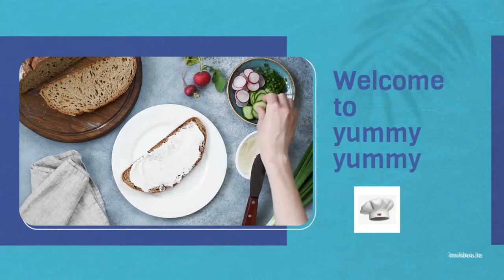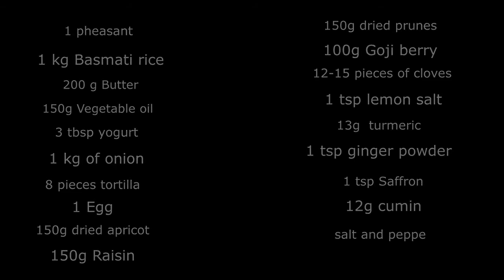How To Cook The Perfect Rice Shah pilaf recipe with pheasant from Azerbaijani cuisine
How To Cook The Perfect Rice
 Shah pilaf recipe with pheasant from Azerbaijani cuisine